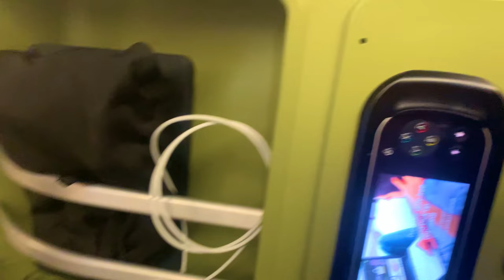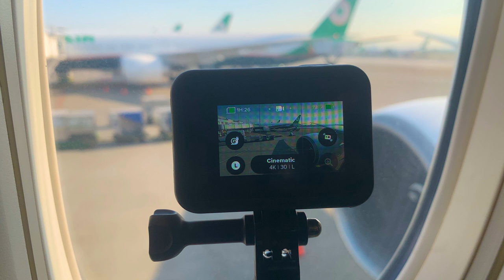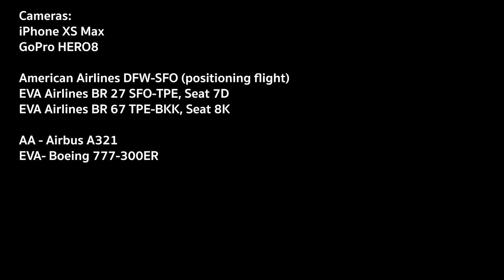EVA Air Business Class EXPERIENCE! 777-300ER Taipei to BKK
Here it is ! My full video on EVA Air Business Class, SFO to BKK via TPE! The whole service was awesome, I was lucky to get good prices for the trip. I positioned myself to SFO about 4 hours before departure. Boarding, was a breeze, the food was really good. I stepped out and ate the Chinese breakfast and other meals. ha. I want to Fly EVA Airways again, economy, premium economy, business, I don't care. Ha. Heres to Plane Spotting, Rum and Cokes, 777s, and travel.